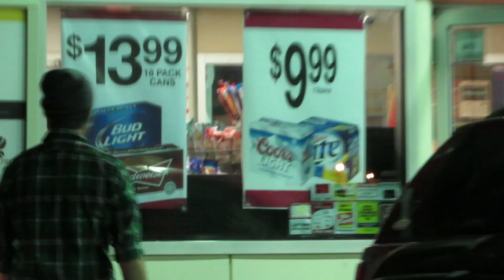Canon PowerShot SX50 HS Test Video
Some random footage I took to try out my new Camera and iMac.